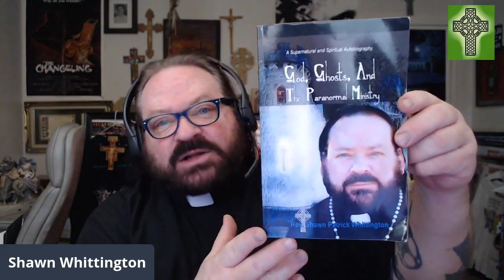FRIDAY THE 13TH, Solaris BlueRaven & The Rev!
American High Priestess, Lineage Initiated Witch, Critically Acclaimed Author, Radio/ T.V. & Film Personality "SOLARIS BLUERAVEN" LIVE with The Rev for a special Friday The 13th, August 2021 ParaChat.